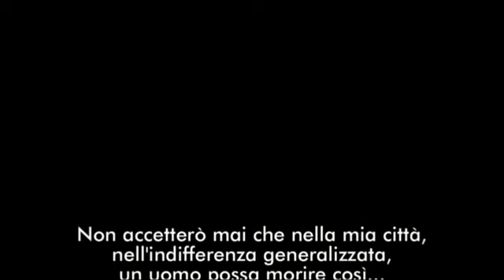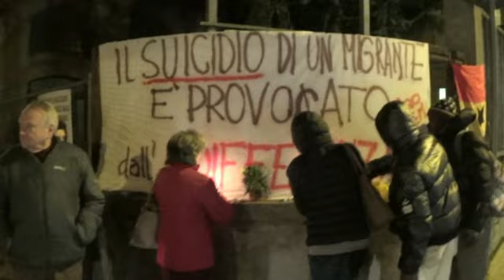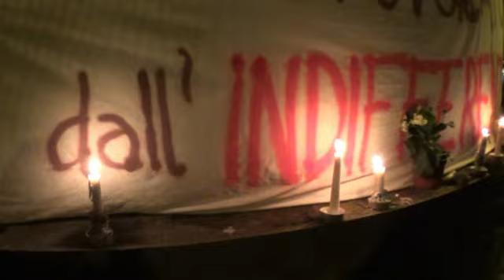Saleem, che bussa alle porte del paradiso - Pistoia, 9 dicembre 2018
Report - Pistoia - 8 dicembre 2018
Ha finito la sua odissea alla ricerca dell'accoglienza in un locale degradato dove si riparava dal freddo la notte. Un giovane del Ghana, 35 anni, è stato trovato impiccato giovedì nella Palazzina Coppedè, una struttura abbandonata dell'area ex Breda di fianco alla scuola Einaudi, già altre volte contenitore di episodi di disperazione, di disagio sociale ed emarginazione.
A trovarlo, nella sua “stanza”, un amico che non lo vedeva da giorni. Il giovane infatti era lì, abbandonato, da alcuni giorni. E i topi avevano già devastato il suo corpo.
Il giovane immigrato spesso chiedeva l'elemosina nei parcheggi Pertini, adiacenti alla palazzina e vicini alla Cattedrale ed alla Biblioteca san Giorgio.
Non è uno degli ospiti di Vicofaro, dove pure i ragazzi che arrivano dal Centro Africa, e dal Ghana in particolare, sono moltissimi.
Non a caso la notizia (che era rimasta riservata per alcuni giorni) è stata ripescata proprio da don Massimo Biancalani, che l'ha raccolta fra i suoi connazionali, rimasti sconvolti da questa tragica vicenda.
“Un giovane del Ghana senza fissa dimora si è ucciso a Pistoia”, così scrive don Massimo nel suo post seguito da una serie di commenti in cui umanità e condivisione sacrosanta di un dolore, si intrecciano con giudizi liquidatori e sommari. Con commenti brutali e venati di disprezzo. Insomma, come non è tollerabile, almeno di fronte alla morte.
La disperazione della sua vita di “senza fissa dimora” è forse alla base del suo gesto del 35enne. Un disagio che potrebbe però essersi moltiplicato nella mancanza di prospettive, dopo l'accorciamento degli spazi di accoglienza umanitaria di cui tanto si parla nelle ultime settimane.